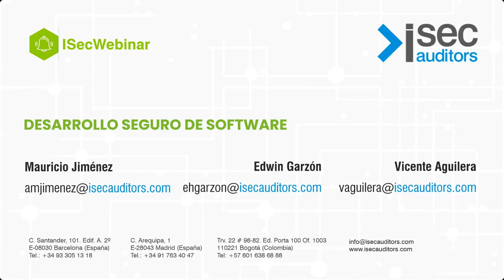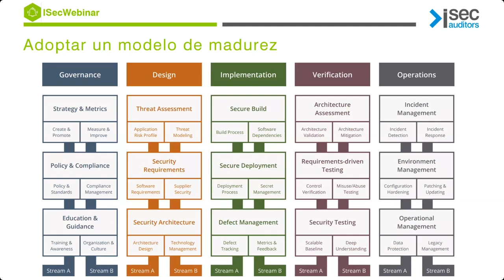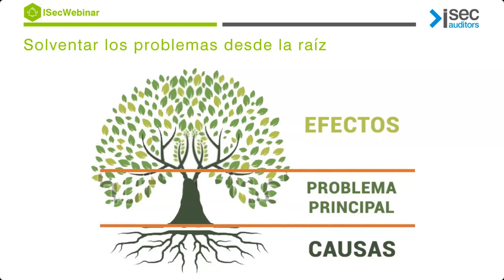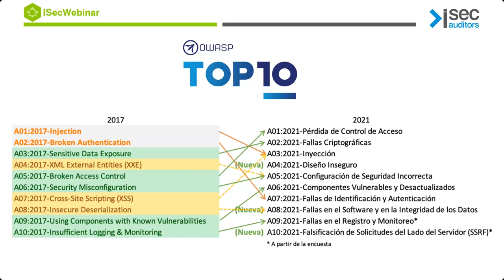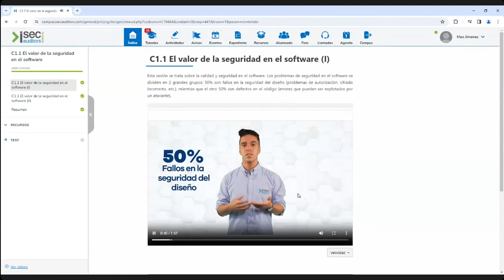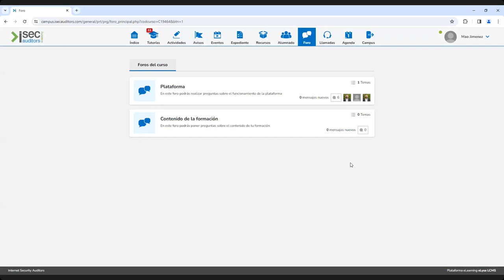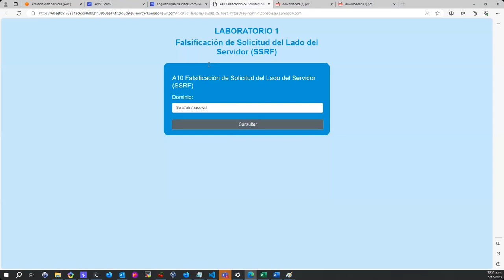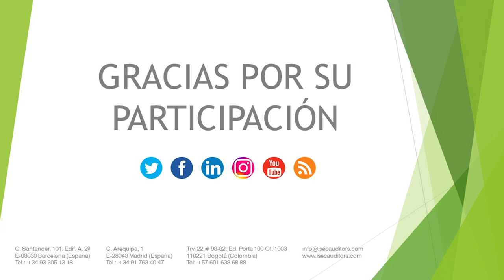Herramientas para el Desarrollo Seguro de Software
El ciclo de vida de desarrollo de software o SDLC es una habilidad esencial para cualquier Product managers, project managers, ingenieros de software, arquitectos de software, gestores de desarrollo, desarrolladores testers, entre otros.

Con este webinar y conociendo nuestro curso en Técnicas de Seguridad en Desarrollo aportaremos a los profesionales implicados dentro del ciclo de vida del desarrollo de software, independiente de las tecnologías de programación empleadas, conocer las debilidades y técnicas de desarrollo para crear aplicaciones seguras.